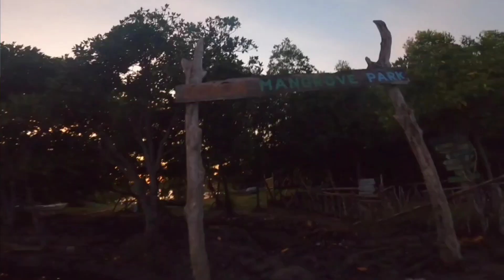Mancing casting di laut Gonda ‼️ Simak keseruan mancing kami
Menurut Kacopeang, Teknik memancing yang satu ini dilakukan dengan melempar umpan buatan (lure) menuju target dengan menggunakan alat joran lentur dan reel kecil,  pakai benang/pe  ukuran kecil pula. Jadi Saat disambar Ikan meski masih belajar berenang akan nariknya akan terasa berat.. 😂. Dan hati pun senang saat mancing. Udaaah gt aja.. 😁. Dan jika ada yang bertanya apa tidak bosan mancing. Jawabannya..? WKWKWK
Dan blablabla
Set Up :
Joran : Sisisk 2-6 lbs. Relix Nusantara
Reel. : Daiwa Finesse LT 1000
Line : Duraking 0.6
Leader : Perfect 15 lbs